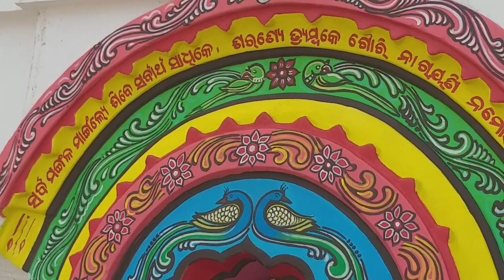odisha tourism|travel vlog| temples in kendrapara| chandramouli temple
odia vlog|travel vlog| tourist places kendrapara| chandramouli temple
Chandramouli temple is the famous Shiva temple in chandan nagar of Rajnagar block of kendrapara.It is very peaceful place.Many people came here in sivaratri.
odia vlog
# tourist places in kendrapara